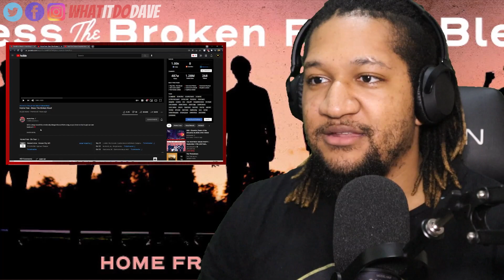Reaction to Home Free - Bless The Broken Road